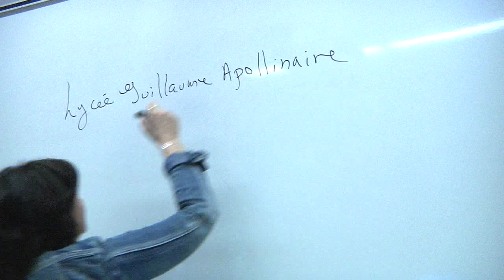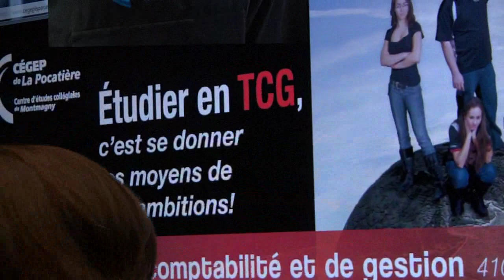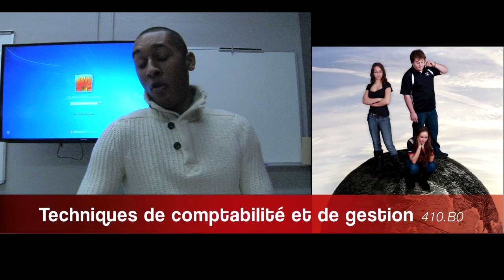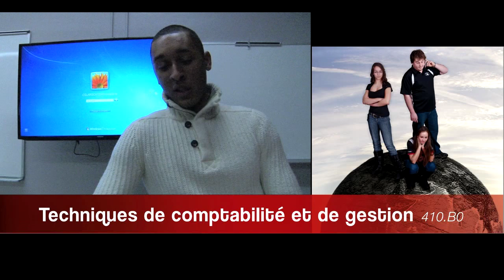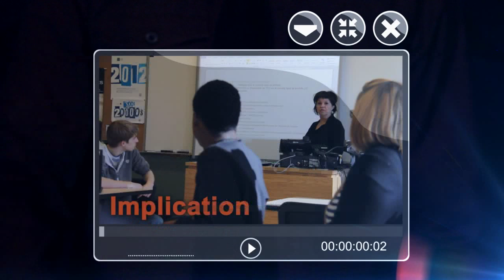Partenariat avec le CEGEP La Pocatière